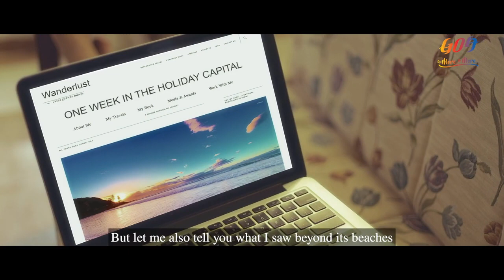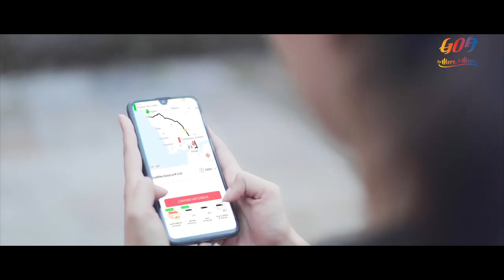Goa Tourism | Goa tourism film - English Ad Jul 2019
Goa Tourism  | Goa tourism film - English Ad Jul 2019 Brand Museum. Goa Tourism  | Goa tourism film - English Ad Jul 2019. Brand Museum doesn't own these Ads nor created. They are put together to create Nostalgia to new set of Marketers, Business owners and Entrepreneurs.